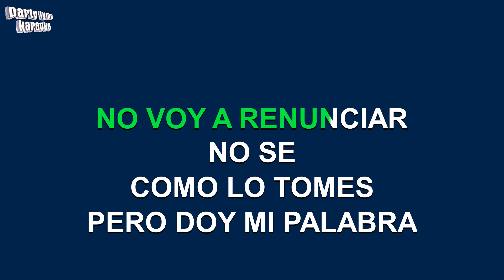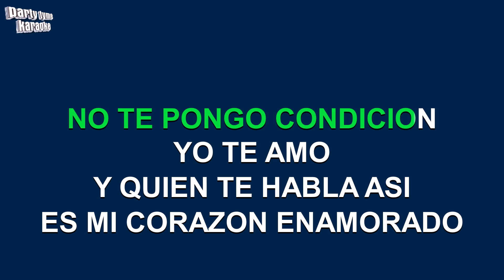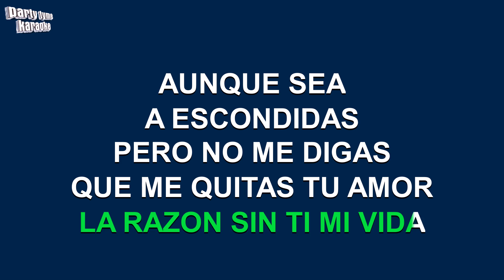Jenni Rivera - Aunque Sea A Escondidas (Versión Karaoke)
Versión karaoke de 'Aunque Sea A Escondidas'
hecho popular por Jenni Rivera,